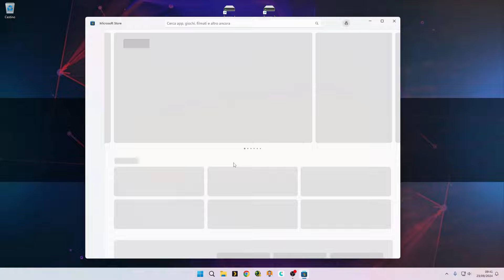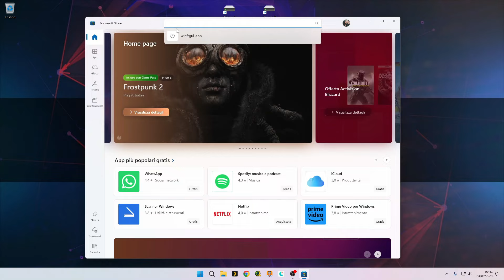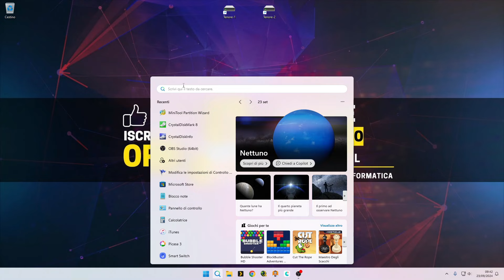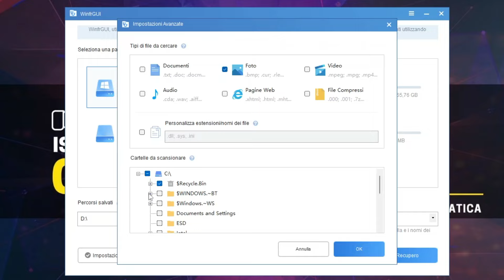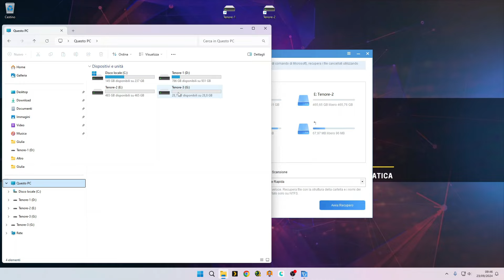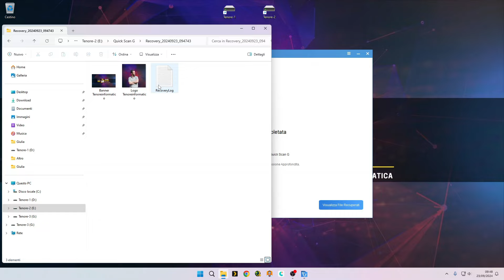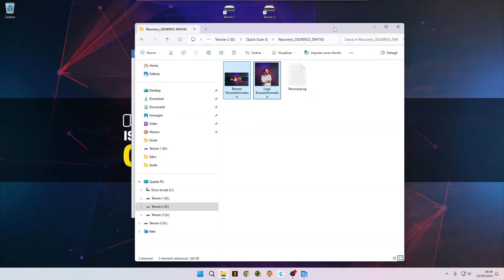Il comando nascosto di Windows per recuperare dati cancellati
Hai accidentalmente cancellato un file importante? Non disperare! Nascosto tra le profondità del tuo Windows potrebbe esserci un potente strumento, un vero e proprio "comando nascosto", in grado di recuperare i tuoi dati persi.